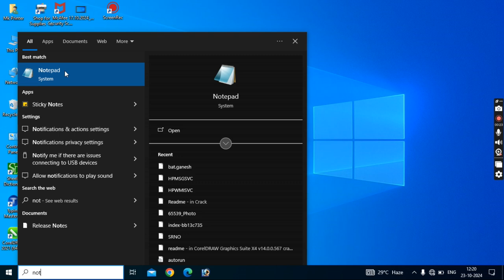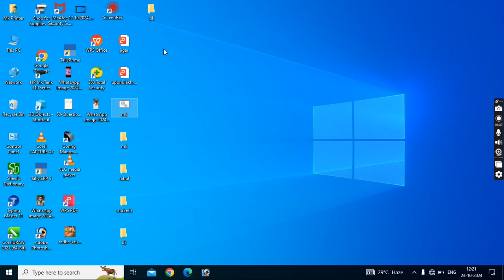एक क्लिक में बहुत सारे फोल्डर बनाने के तरीके नोटपैड में video important video #####